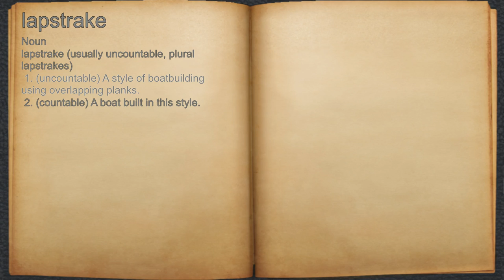What does lapstrake mean?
A spoken definition of lapstrake.

Intro Sound:
Typewriter - Tamskp